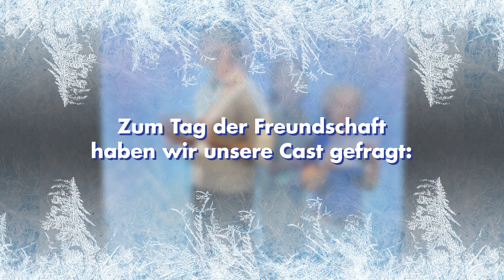Heute ist der Tag der Freundschaft! 💙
Deswegen haben wir ein paar unschlagbare Duos in unserer großartigen Cast auf die Probe gestellt. 👀 Anna und Olaf, Kristoff und Sven, Hans und Pitzbühl - wer kennt wohl seinen Co-Star besser? 🤔